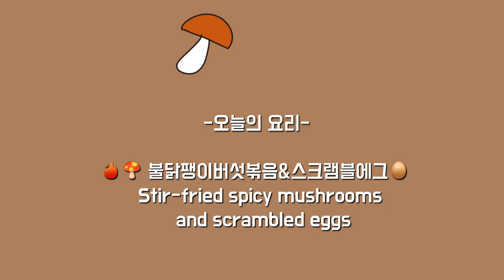👩‍🍳 이제 불닭팽이버섯볶음은 이 조합으로🔥🍄(부드럽고 촉촉한 스크램블에그🥚) Stir-fried spicy mushrooms and scrambled eggs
◆깨끗한 화질은 1080p로 설정해주세요◆

💟 좋아요(구독)은 사랑입니다♡ 감사해요

Hello everyone : )

냉장고에 쟁여둔 버섯들이 많아서
최애 불닭소스로 팽이버섯&느타리버섯볶음을
만들어봤어요🔥🍄
부드럽고 촉촉한 스크램블에그🥚
정말 잘 어울려요 (두 조합 강추해요♡)

항상 함께해주셔서 감사합니다 : )
Thanks for always being with us : )

촬영 : LG 윙폰
편집 : VLLO